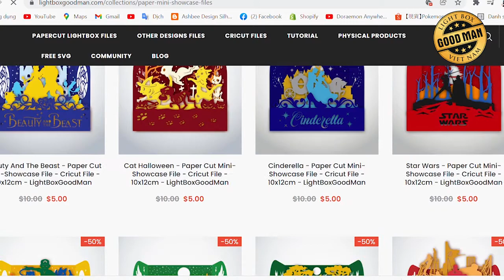How to make Paper Cut Mini-Showcase Mickey with cricut MAKER | Crafts | DIY Paper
Wish you a good day!